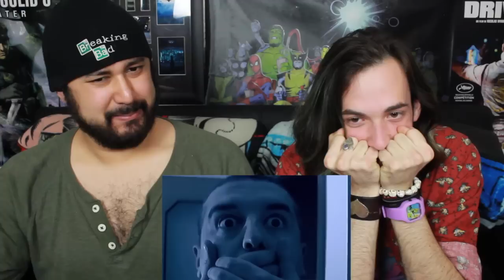"SPIDER DANGER" - Sci-Fi Horror Short Movie REACTION & REVIEW!!!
Greg & John bring you their REACTION & REVIEW For the SPIDER DANGER Sci Fi Horror Short Film!!!